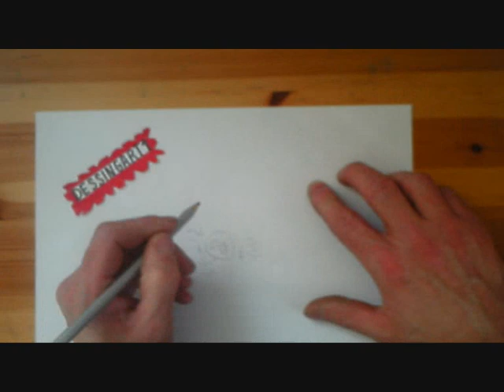Drawing Angry Birds bad piggies - Angry Birds Red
Drawing  Angry Birds bad piggies
Drawing  Angry Birds Space - Angry Birds Red